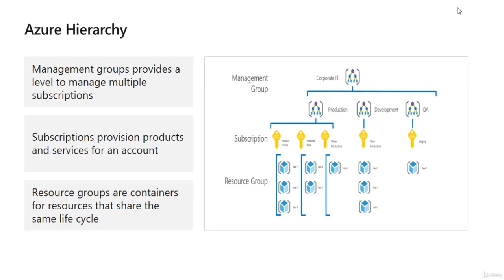Azure Enterprise Governance | Azure Hierarchy 6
الفيديو السادس من كورس Azure Enterprise Governance

الكورس مدفوع ويقدم بخصم لمشتركين الكورسات السابقة
ويقدم مجاني لغير القادرين (مقيّد)